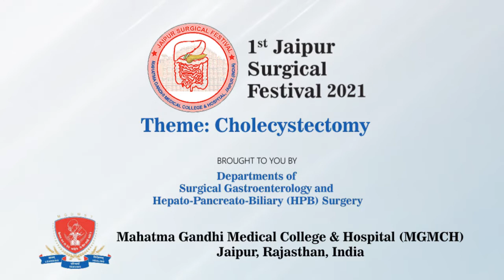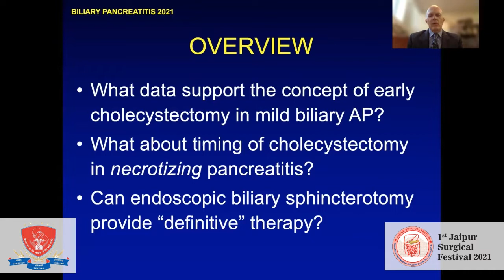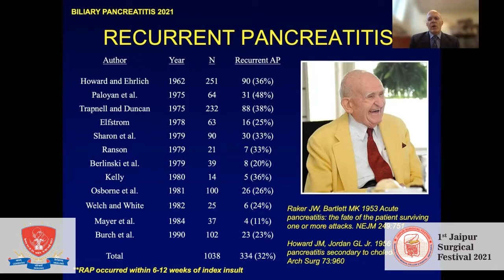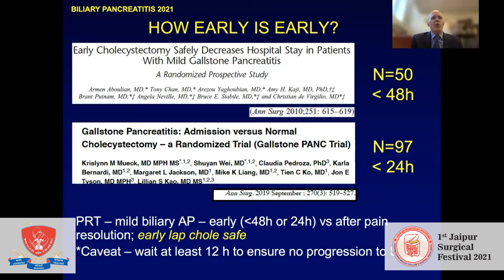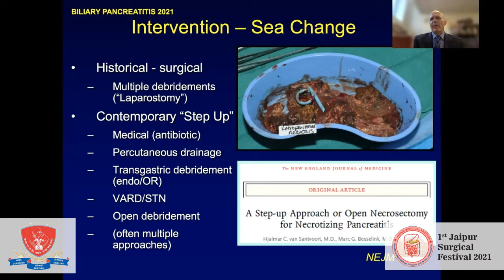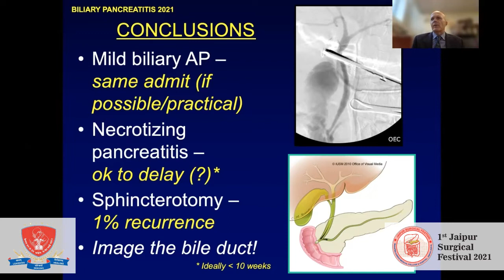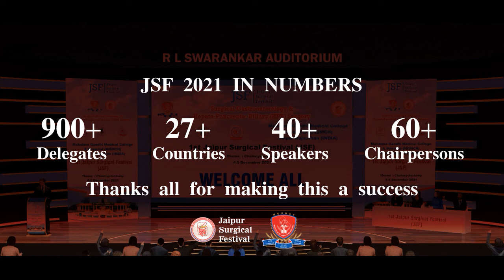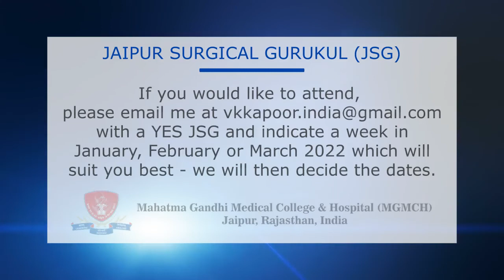L28 - Timing of cholecystectomy in acute pancreatitis by Nicholas J Zyromski, USA - JSF 2021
Topic :  Timing of cholecystectomy in acute pancreatitis

Event : Jaipur Surgical Festival 2021, hosted by MGMCH, Jaipur on 4-5 Dec 2021

Held on : 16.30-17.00 PM, 5 December 2021 (Saturday), Day 2 of Event

Presented By :
NICHOLAS ZYROMSKI, MD
Professor Surgery, Indiana University Indianapolis, United States of America

Chairpersons :
RAJESH GUPTA
M Ch Professor and Head, PGIMER Chandigarh, India

RUPESH POKHARNA
MD, DM, Sr Professor, Dept of Gastroenterology, SMS Medical College, Jaipur, India

The 1st JSF - Jaipur Surgical Festival, with the theme Cholecystectomy, was  held on Saturday - Sunday 4–5 December 2021 in a hybrid (physical and virtual) mode.

The JSF 2021 includes every and all topics related to Cholecystectomy. The faculty and speakers includes international (Austria, Belgium, Chile, France, Germany, Indonesia, Japan, Malaysia, Nepal, Serbia, Singapore, Turkey, USA) speakers and chairpersons; the national faculty is a virtual who’s who of surgery from all parts of the country.

To check out more about Jaipur Surgical Festival, JSF 2021 and watch similar videos please visit the

PRE REGISTER FOR JSF 2022 : HPB ONCOLOGY

If you wish to pre-register for the next JSF 2022, with theme HPB Oncology or to know more about the next event please visit the